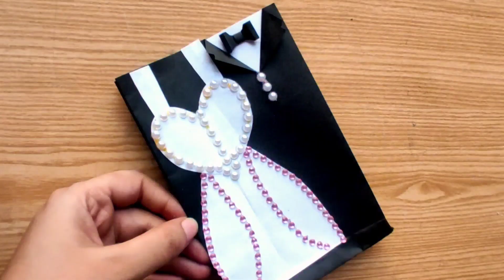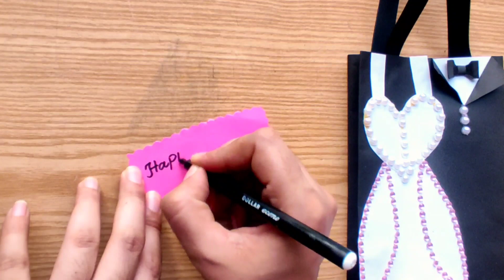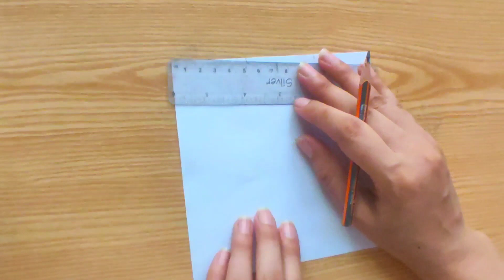5 Best DIY Parents Day Gift Ideas || Parents Day gifts || How to make parents day gifts handmade ♥️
5 Best DIY Parents Day Gift Ideas || Parents Day gifts || How to make parents day gifts handmade ♥️

In this video i am showing 5 Best DIY Parents Day Gift Ideas || Parents Day gifts || How to make parents day gifts handmade ♥️.
This card idea is also best for father's day card, mothers day card and parents day card. This card is very easy to make using paper. Hope you enjoy this video a lot. If liked our video then give us your feedback in comments. Thanks!

When is parents day?
Parents Day is on 26 July

Track: AvidLand - Ripples [NCN Release]

*link to this video (optional)*